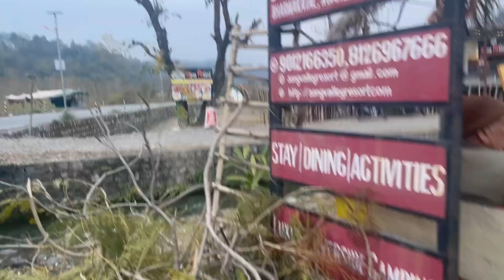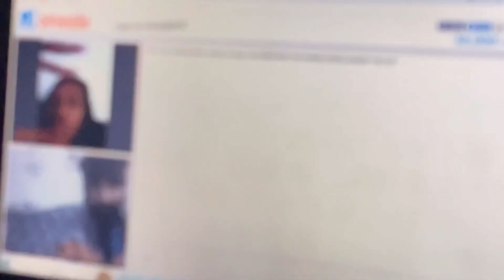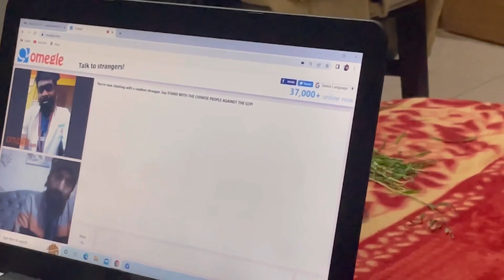Hidden kitchen in dehradun or Omegle Chat ||Daily Vlog